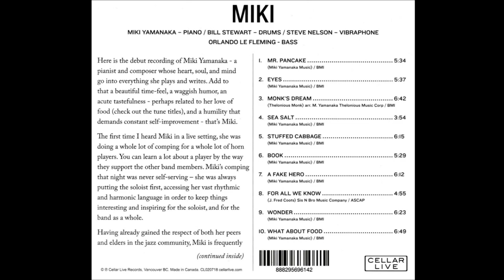Miki Yamanaka with Steve Nelson - For All We Know (2018 Cellar Live)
Miki Yamanaka - piano
Steve Nelson - vibes
Orlando le Fleming - bass

Recorded by Michael Brorby at Acoustic Recording, NY 2017
Album - Miki